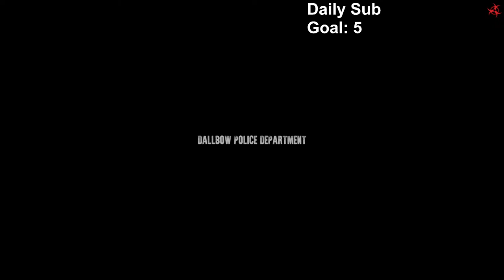Dead Frontier 2 Lunar New Year Dragon Slaying for Red Envelopes Ep.2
Daily sub goal: 5

During today's stream, I'm going to continue this event series. I'll be taking on dragons to obtain red envelopes. These envelopes are used to craft the Lunar New Year exclusive gear.

In my opinion, this is a great way to gain exp and some cash during the event.

Video playing during intermissions: (Fatman's Factory)

Coming soon:

Using Rare and Elite Enhancer Guide
Ultimate Rifle Build Skill Review
Overall Skill Review

Dead Frontier 2 is a zombie MMO where players attempt to survive in a world where the undead have run amok.

Some quick notes:

Any equipment that increases Headshot Damage, Damage vs Infected, and Damage vs Mutated is very important to obtain for a solid rifle build and for levelling up your character.

For outpost defense, aim for the zombies legs to slow them down. When possible, try to prevent them from reaching the door.

Video created and owned by: SwiftCrushTv

Thumbnail by - Spartakos

Dead Frontier 2, Dead Frontier 2 Lunar New Year Event, Dead Frontier 2 Dragon's Onslaught, Dead Frontier 2 Gold Dragon, DF2 Silver Dragon, Dead Frontier 2 Stream, Dead Frontier 2 Pistol Build, Dead Frontier 2 Frostbitten Tyrant, Dead Frontier 2 Christmas Event, Dead Frontier 2 Boss Montage, Dead Frontier 2 Skill Guide, Dead Frontier 2 Trader Guide, Dead Frontier 2 Money Making Guide, Frontier 2 Fatman's Factory, Dead Frontier 2 Comers, Dead Frontier 2 Palehaven City Archives, Dead Frontier 2 Mission Log, DF2 Missions, Dead Frontier 2 Bosses, Dead Frontier 2 Rifle Build, Dead Frontier 2 Skill Review, Dead Frontier 2 New Character, DF2 Rifle Gameplay, Dead Frontier 2 Rifle Gameplay, Dead Frontier 2 Outpost Defense, DF2 Rifle Build, Dead Frontier 2 walkthrough, Dead Frontier 2 tips, Dead Frontier 2 update, Survival horror game, Zombie apocalypse game, Online multiplayer game, Weapon showcase, Loot and gear, Quest guide, Character customization, Dead Frontier 2 community, Player vs. Environment (PvE), Multiplayer survival, Dead Frontier